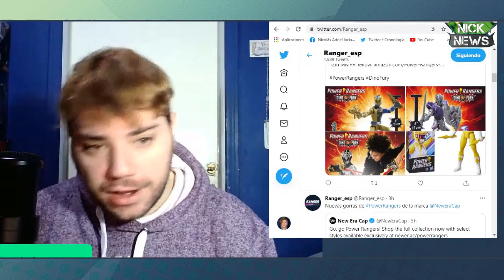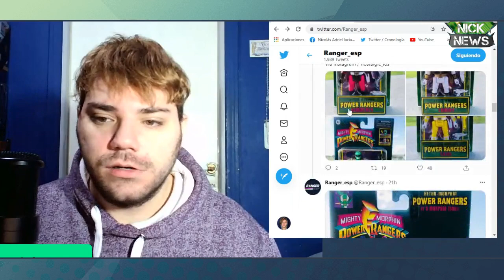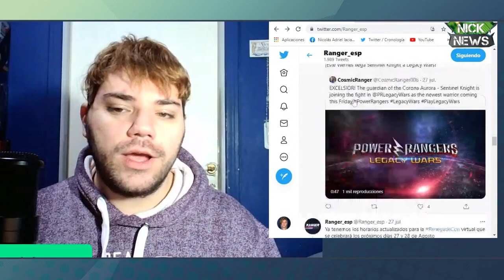¡BASTA! TODA LA VERDAD - POWER RANGERS